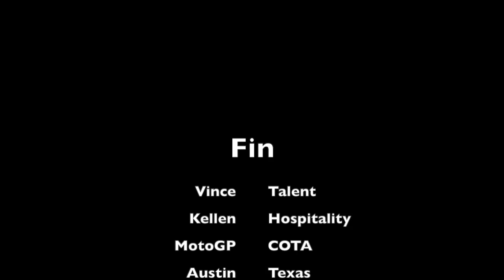Vince and Art at COTA MOTO GP 2019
Short about experience at MOTO GP 2019 at COTA.